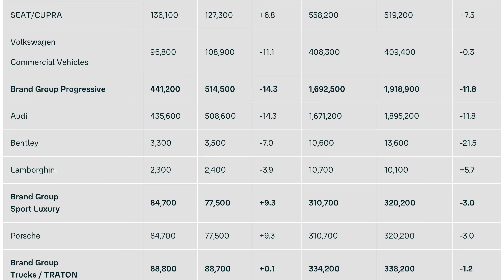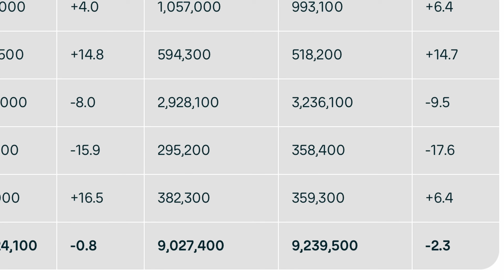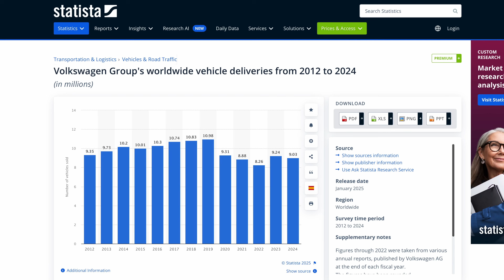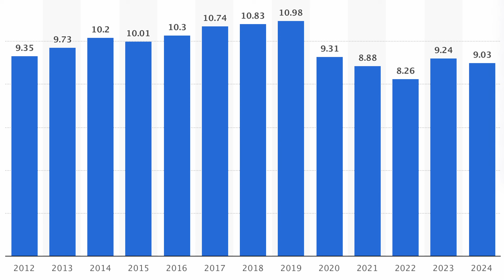Viewer Misinterprets VW Data (It's Worse Than We Thought)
In the world of automotive insights, data interpretation is crucial for making informed decisions. However, when it comes to viewer perception, things can take a turn for the worse. In this video, we're diving into the shocking truth about how a viewer misinterpreted VW data, and the risks it poses to the entire automobile analytics industry. Industry analysis reveals that this is not an isolated incident, and it's worse than we thought. Join us as we explore the darker side of data interpretation and what it means for the future of automotive industry analysis.

Legend Plus:
Darren Pain

VIP:
SFJW
richard evans
Alan Depledge
Mr Geoffrey A Peters
P R Jennings
David
UKDiver
mark shaw
Paul Hetherington
Doug Edworthy
Stephen Rail
Brian Evans
Mac McCarthy
Tom Oliver
Shaun C
Marcus
Adam Jackson
Julie Marriott
Brendan McHale
Catrin Hubbarde
Rachael McLoughlin
Stephen Bagwell
Ray Daly
Charles Siddons
Peter Hartland
Barry rathbone Ledsom
Michael W
Stuart Joscelyne
phil rundle
Graham Russell
Jason Herrick
Gary Heavens
Tom Davison

Supporter:
Michael Hainsworth
Alan Henry
John Ham
Malcolm Phillips
Ruairi McElhone
Andy Hamilton
Peter Lawrence
David kramrisch
Nicholas Campbell
Alan Williams
Kim Edwards

YouTube Super Thanks:
geoffpeters8843
brettkemmerer1310
leesmart1971
michaelketley1252
ballathiam9486
esa4aus
stephenappleby7897
cjsa9253
Joe-lb8qn
rayd332
StanDMan01
Mora41
68smurfin
1973Hog
mortenvollaug6530
pdrpdrvolvo
PWStableford
rectusmh
TomAtkins1912
colinharvey1049